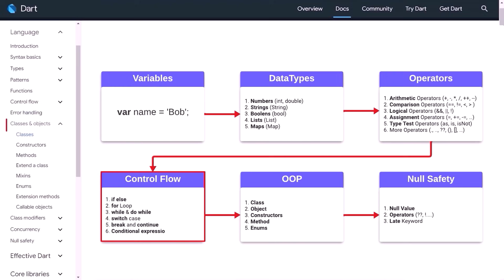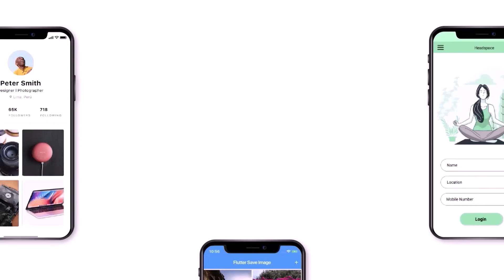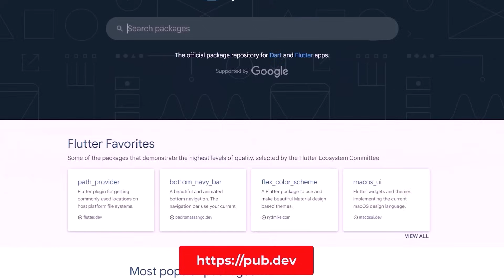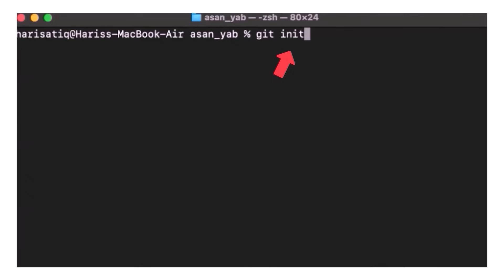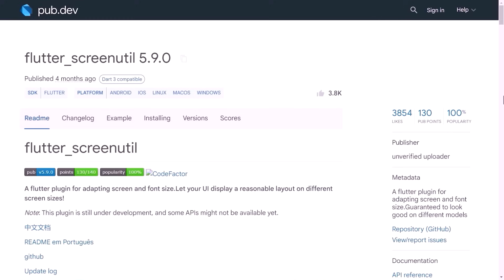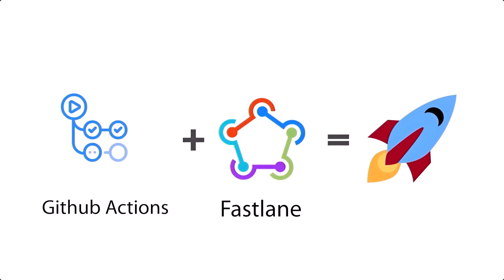Flutter Roadmap 2025 | Become a Flutter Developer! (step-by-step guide)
How to Become a Flutter Developer? How to grow your Flutter skills?

This complete Flutter Roadmap guides you step by step on how to learn Flutter from Beginner, Intermediate to Flutter Expert level. Learn how to grow your Flutter skills to become a Flutter Developer or Flutter Expert Developer. Sometimes figuring out what to learn next is the hardest part of learning Flutter.

Flutter is really easy to learn if you follow a clear plan and structure. We share this Flutter Roadmap so that you can get started to learn more about growing your Flutter development skills.